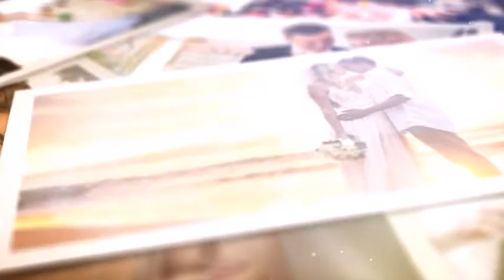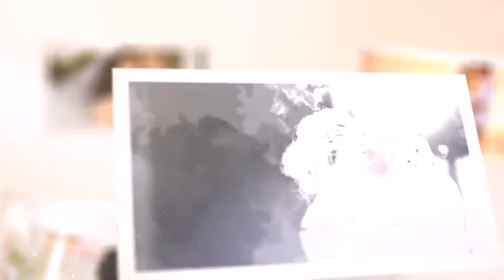The Wedding (After Effects Template)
Features:
- Very easy to customize
- Fast render
- Tutorial included